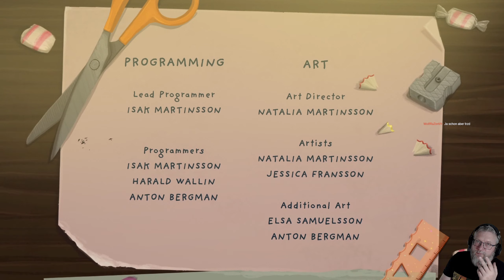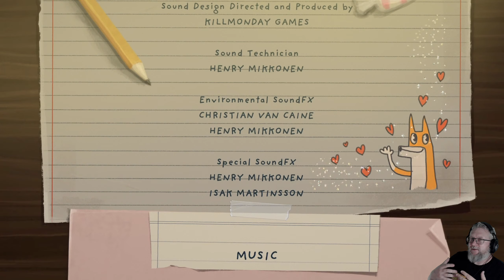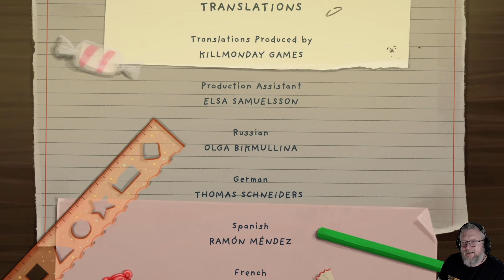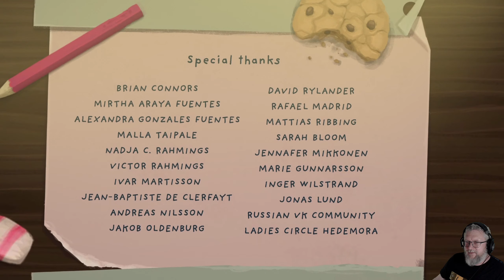5: Das Ewige Glück 👧🏽 LITTLE MISFORTUNE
5: Das Ewige Glück 👧🏽 LITTLE MISFORTUNE

► Microsoft: ...
► Origin: ...
► Web: ...

Little Misfortune ist eine eine interaktive Geschichte die sich auf Erkundung und Charaktere, sowohl niedlich als auch düster, konzentriert. Hier haben deine Entscheidungen Konsequenzen.

Misfortune Ramirez Hernandez, eine fantasievolle 8-Jährige, die den Preis des Ewigen Glücks sucht um ihn ihrer Mutter zu schenken. Geführt von ihrem neuen Freund, Herr Stimme, bricht Misfortune auf in die Wälder, wo Mysterien gelüftet werden und sich ein wenig Pech entfaltet.

Angesiedelt im gleichen Universum wie das Kultspiel Fran Bow, entwickelt vom visionären Entwickler-Duo Killmonday Games.

Features

⦁ Du kannst ein Hündchen, ein Fischchen, ein Wölfchen, den Kraken, das Kätzchen und das Füchschen streicheln.
⦁ Besuche den Haustierfriedhof mit einer Schaufel.
⦁ Jetzt mit echten, menschlichen Stimmen: Hör Misfortune einige echt süße Dinge sagen!
⦁ Vermisste Kinder.
⦁ Es gibt ein Monster!
⦁ Verliebe dich.
⦁ Werde zum Kleinkriminellen.
⦁ Original Art von Natalia Martinsson.
⦁ Original Soundtrack von Isak Martinsson.